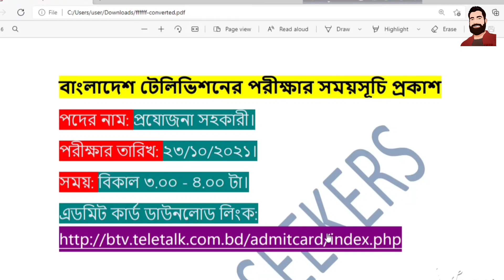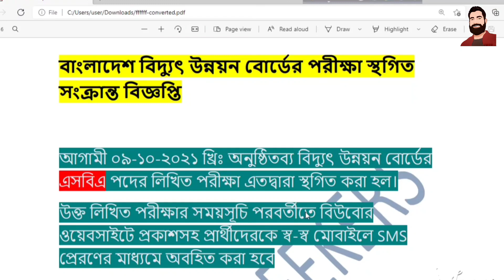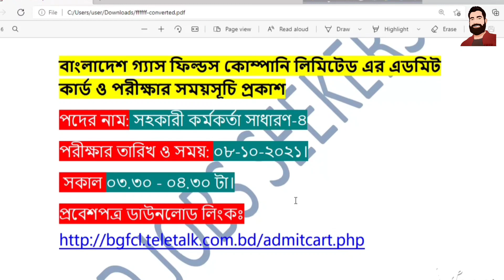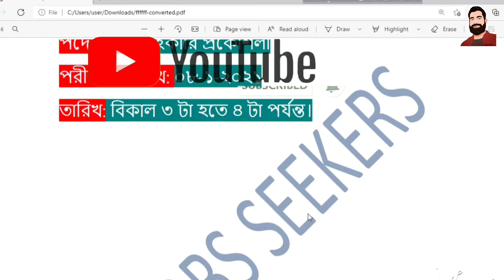💥সরকারি চাকরির পরীক্ষার তারিখ প্রকাশ 30 SEPTEMBER.BANGLADESH GOVERNMENT JOB CIRCULAR 2021.EXAM DATE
ভিডিওটিতে সরকারি চাকরির ১0 টি আপডেট দেওয়া হয়েছে।ভিডিওটি ভাল লাগলে অবশ্যই বন্ধুদের সাথে শেয়ার করবেন,আপনাদের একটি সাবক্রাইব আমাকে অনেক অনুপ্রানিত করে ভিডিও তৈরি করার জন্য জন্য।তাই আর দেরী না করে এখনই সাবস্ক্রাইবের লাল বাটনটি প্রেস করে কালো করে ফেলুন।আশা করি আপনাদের নতুন কিছু উপহার দিতে পারব।ধন্যবাদ সবাইকে❤️❤️❤️

তিতাস গ্যাস ট্রান্সমিশন এন্ড ডিষ্ট্রিবিউশন কোম্পানী লিমিটেডের এডমিট কার্ড ও পরীক্ষার সময়সূচি প্রকাশ

ঢাকা বাস র্যা পিড ট্রানজিট কোম্পানি লিমিটেডের এডমিট কার্ড ও পরীক্ষার সময়সূচি প্রকাশ

রাজশাহী কৃষি উন্নয়ন ব্যাংক এর এডমিট কার্ড ও পরীক্ষার সময়সূচি প্রকাশ
এডমিট কার্ড ডাউনলোড:

want to know about চাকরির পরিক্ষার তারিখ ঘোষনা?সরকারি চাকরির নিয়োগ বিজ্ঞপ্তি ২০২১?breaking news?ntrca update news?govt job circular 2021?all government job?government job,bd job circular 2021?bd jobs today?job circular,bd jobs seekers?chakrir khobor?karigori shikkha board 2021?job news today?bangladesh government?government job exam date?government job preparation in bangladesh?ntrca update news 2021?bank job preparation?this video is for you